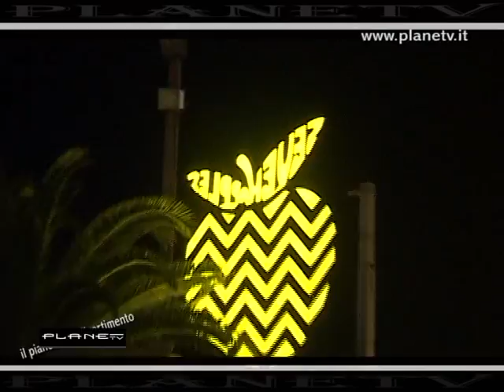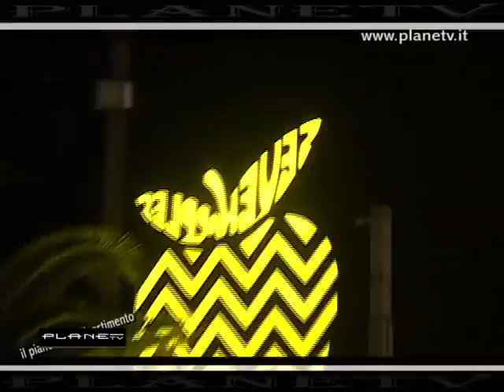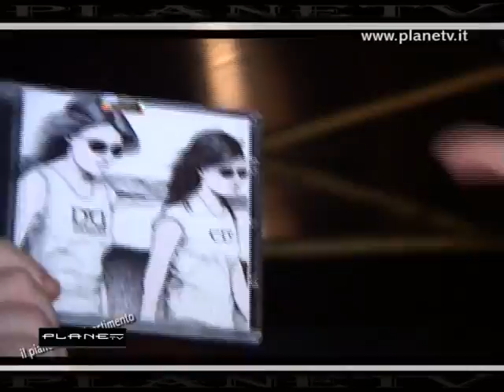Seven Apples (hip hop) Planetv 1°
Planetv al Seven Apples storica discoteca della Versilia nell'occasione grande serata con i più noti catanti e dj hip hop x Planetv Marco Vigiani e Laura Toccafondi ...Prima parte